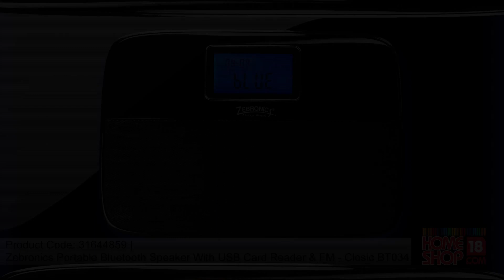Homeshop18.Com - Zebronics Portable Bluetooth Speaker With USB Card Reader & FM - Closic BT034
Let immersive music enliven your spirit with this compact, stylish and affordable Bluetooth speaker from the house of Zebronics. The portable speaker supports Bluetooth v2.1 and can easily route music from any Bluetooth enabled device. It runs on a rechargeable Li-ion battery (800 mAh) and offers a playback time of up to 3 hours via Bluetooth (in 3 hour charge). The speaker has a rear USB port that allows you to directly connect your pen drive and play music from it. Not to mention its SD card slot which expands your musical horizon. The speaker also has an integrated FM that can be easily tuned at just one press of the Mode button. The AUX IN port allows you to connect the speaker with other external sources for more music output.

The speaker comes equipped with a clear backlit LED display which gives you information on all the functions. Digital clock, alarm function, 5 V DC input are the other features available in this highly attractive Zebronics product.